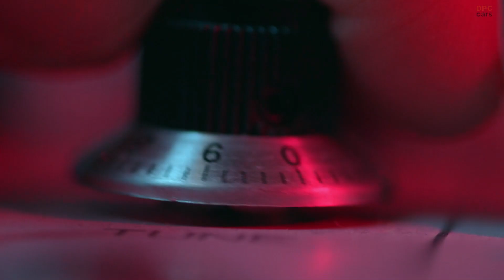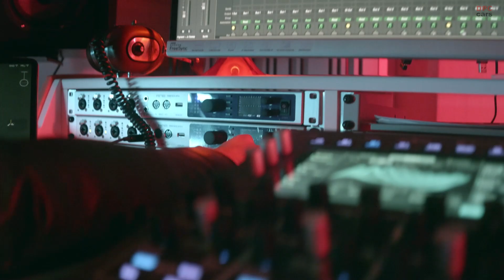Creating Sound For Electric BMW M Models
Ongoing expansion of the range of sounds for electric vehicles. BMW IconicSounds Electric enriches electric mobility with a fascinating and unmistakable sonic experience. Collaboration with the Academy Award winner produces a new, characteristic driving sound for the BMW i4, the M version of the BMW i4 and the BMW iX.